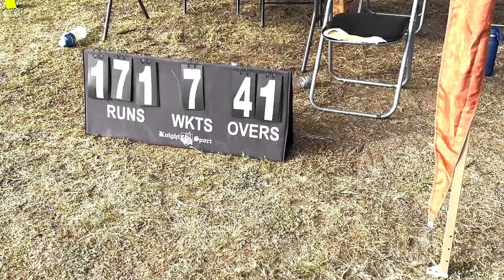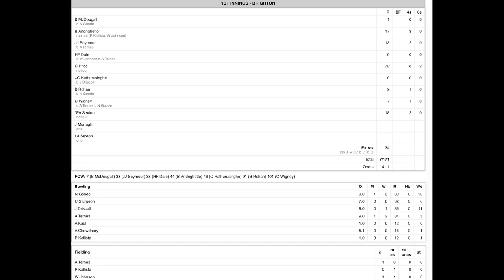GAME DAY VLOG #3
COMMENT IF YOU WANT TO SEE THESE WEEKLY